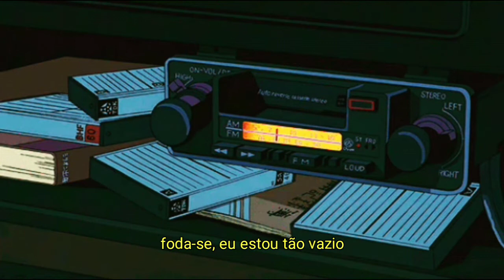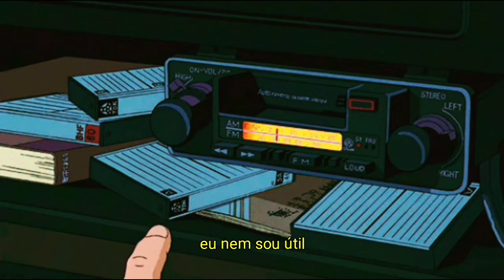yesterday - never knew (legendado)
Ouça never knew (prod. blacklunged) de yesterday np na